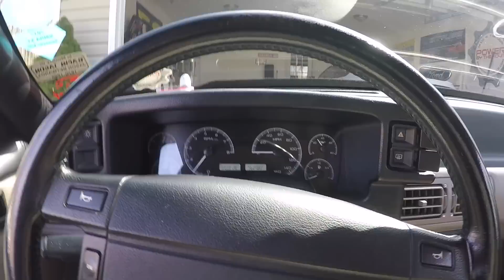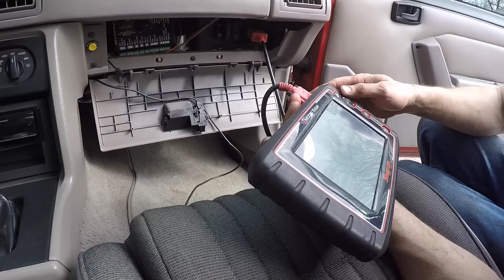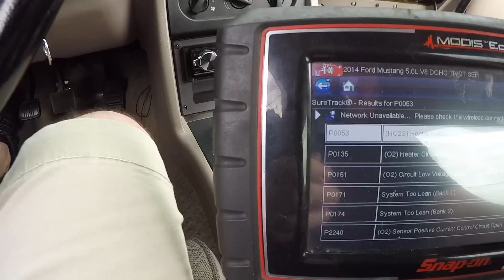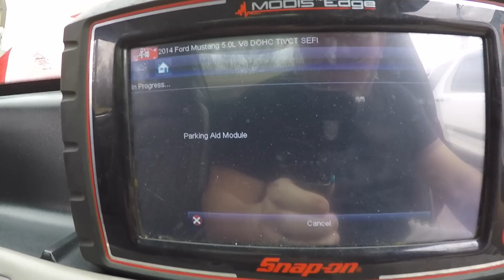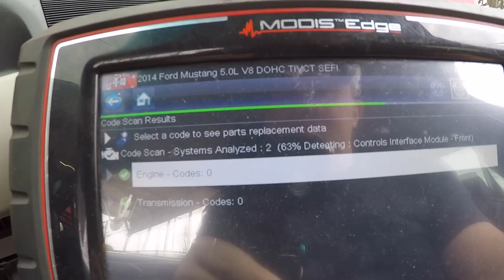First problems with the coyote swapped foxbody, and my S550 broke!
The coyote swapped foxbody has been running badly, time to figure it out, and my 2016 Mustang GT is also broken! SMH!

-Monthly drawings for parts, swag, gift cards, and detail kits
-All YouTube content pre released
-Behind the scenes info and content
-WIN A CAR BUILD

iTunes search: The Foxcast Podcast
iPhone & Android mobile app: Search Foxcast Media in the app store, or Google play store